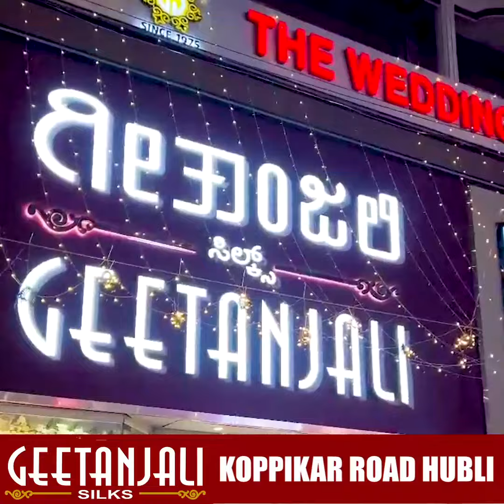ಶಾಲಾ ಸಂಸತ್ ಚುನಾವಣೆ ...PUBLIC NEXT news ನಲ್ಲಿ...GHPS ಗುಡೇನಕಟ್ಟಿ